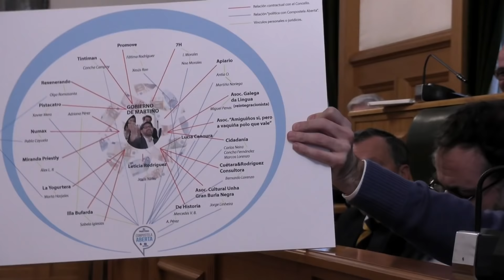Pleno extraordinario do 7 de marzo de 2019